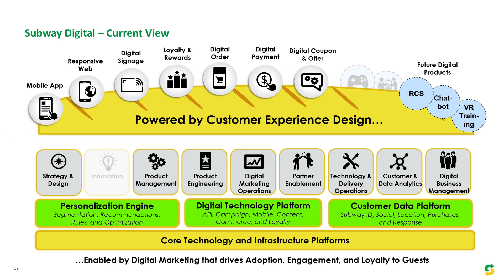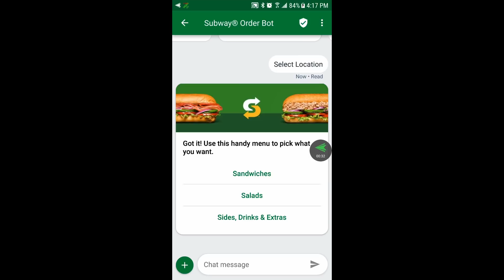Buying by exception: How Subway made the mobile experience worth it | Carissa Ganelli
Omnichannel is a struggle when you don't view the purchasing habits of your customers through their eyes. That's what Subway's Chief Digital Officer, Carissa Ganelli, understood when optimizing the company's mobile offering. In this speech, she shared how the company managed to deliver astonishing ROI by changing direction.

What are your thoughts on her approach? Share how you're approaching your omnichannel challenges in the comments below.

We recorded these insights at our CMO Insight Summit, click here to discover more about the next event